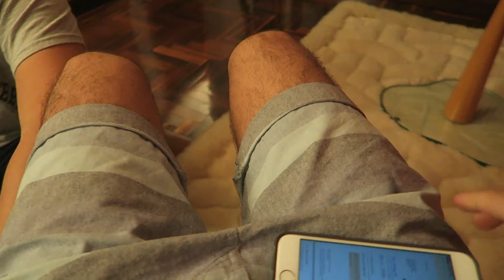SHE IS A DOMINATRIX - 101